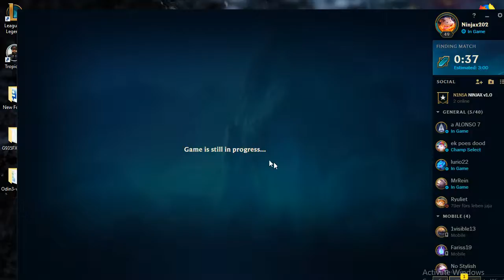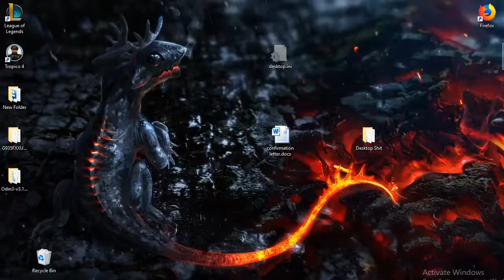Live stream, Aram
Basically just fucking around, Failing badly